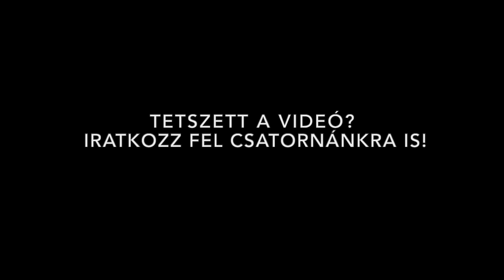Radnóti Miklós: Nem tudhatom...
Érdekelnének más versek is? Te mit hallgatnál meg szívesen? Ötleteket jó szívvel fogadjuk.

Vers: Radnóti Miklós: Nem tudhatom..
Versmondó: Kurucz Ádám Konrád
A videót készítette: Sóstai Ádám
Közreműködött: Gaál Adrienn
Helyszín: Photo Faktory

Nem tudhatom, hogy másnak e tájék mit jelent,
nekem szülőhazám itt e lángoktól ölelt
kis ország, messzeringó gyerekkorom világa.
Belőle nőttem én, mint fatörzsből gyönge ága
s remélem, testem is majd e földbe süpped el.
Itthon vagyok. S ha néha lábamhoz térdepel
egy-egy bokor, nevét is,  virágát is tudom,
tudom, hogy merre mennek, kik mennek az uton,
s tudom, hogy mit jelenthet egy nyári alkonyon
a házfalakról csorgó, vöröslő fájdalom.
Ki gépen száll fölébe, annak térkép e táj,
s nem tudja, hol lakott itt Vörösmarty Mihály;
annak mit rejt e térkép? gyárat s vad laktanyát,
de nékem szöcskét, ökröt, tornyot, szelíd tanyát;
az gyárat lát a látcsőn és szántóföldeket,
míg én a dolgozót, ki dolgáért remeg,
erdőt, füttyös gyümölcsöst, szöllőt és sírokat,
a sírok közt anyókát, ki halkan sírogat,
s mi föntről pusztítandó vasút, vagy gyárüzem,
az bakterház s a bakter előtte áll s üzen,
piros zászló kezében, körötte sok gyerek,
s a gyárak udvarában komondor hempereg;
és ott a park, a régi szerelmek lábnyoma,
a csókok íze számban hol méz, hol áfonya,
s az iskolába menvén, a járda peremén,
hogy ne feleljek aznap, egy kőre léptem én,
ím itt e kő, de föntről e kő se látható,
nincs műszer, mellyel mindez jól megmutatható.
Hisz bűnösök vagyunk mi, akár a többi nép,
s tudjuk miben vétkeztünk, mikor, hol és mikép,
de élnek dolgozók itt, költők is bűntelen,
és csecsszopók, akikben megnő az értelem,
világít bennük, őrzik, sötét pincékbe bújva,
míg jelt nem ír hazánkra újból a béke ujja,
s fojtott szavunkra majdan friss szóval ők felelnek.
Nagy szárnyadat borítsd ránk virrasztó éji felleg.